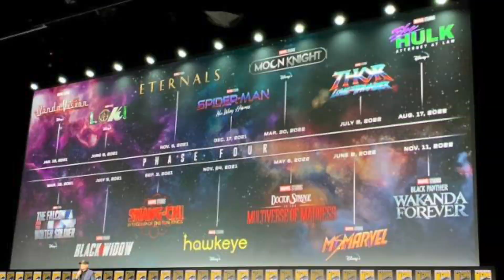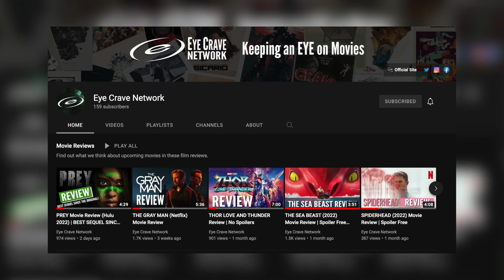Upcoming MCU Projects RANKED By Excitement (Phases 5 & 6)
What are YOUR most anticipated projects??